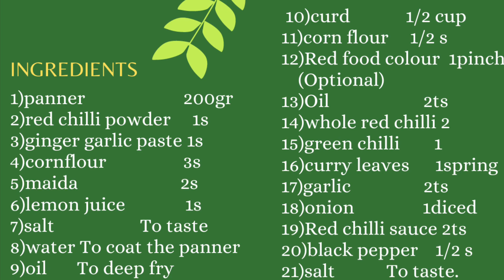Panner 65 Restaurant Style | Panner65 | Divyas Kitchen Telugu | #06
6. How to prepare tasty Panner 65 restaurant style at home.

InstantFood Divyas Delicacies,
Chef Divya,
Veg Masala,
Hyderabad Veg Cooking,
Cooking Melodies,
Auroma Recipes,
CookingMelodies,
AuromaRecipes,
VegStudio,